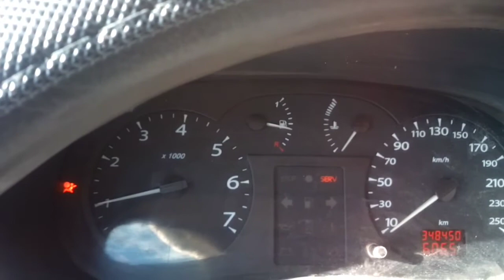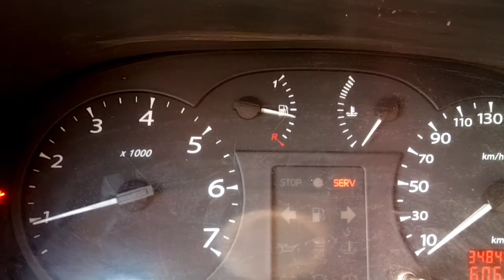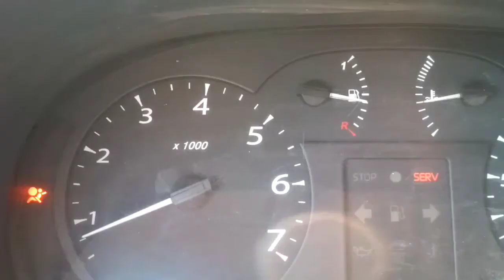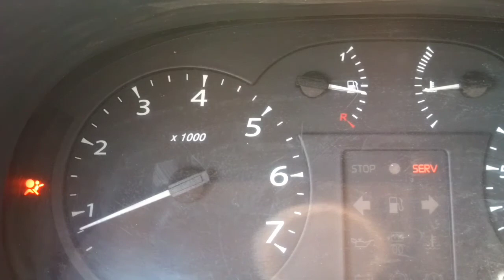شرح حول مشكل starter في الغاز سيارة رونو سمبول